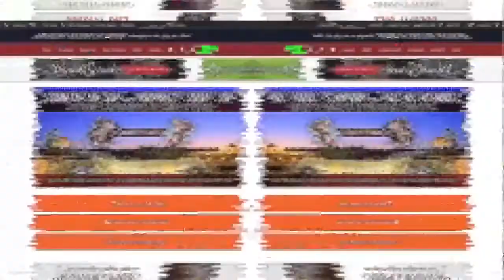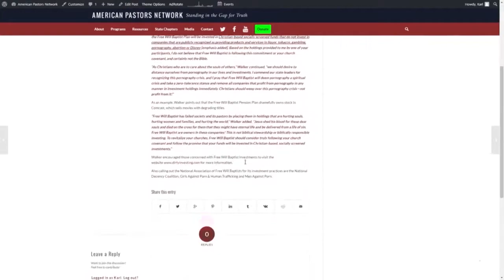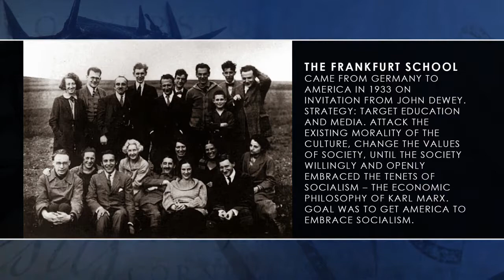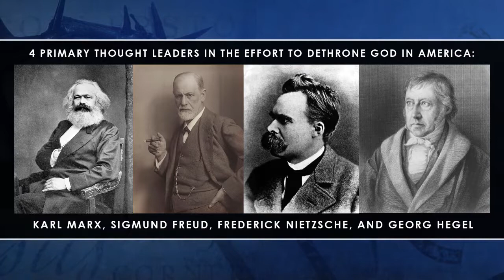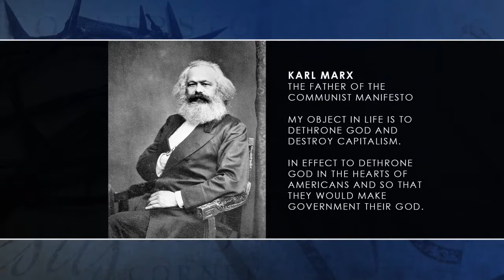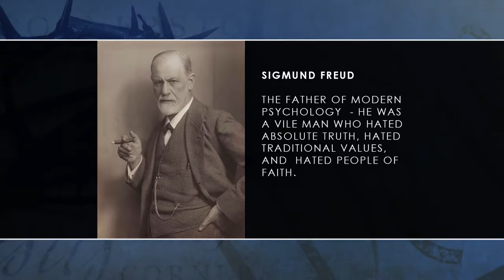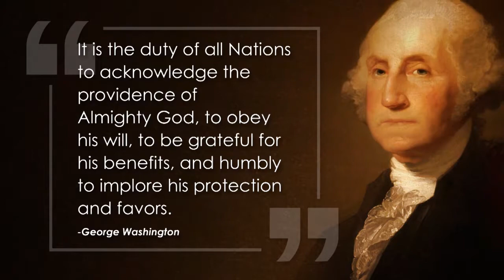Stand In The Gap TV: Dethroning God in America: How it’s being done – Part I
Episode 37: Sam Rohrer and Isaac Crockett are joined by guest Brannon Howse (President and founder of Worldview Weekend) to discuss this important topic by going to the heart of the cause and defining the solution. In this first of two programs we will discuss how God is being dethoned in America. The major issue is the rise of socialism in America. Multiple studies over the past couple years indicate that between 44% to 58% of millennials favor socialism over capitalism. Throughout history many nations have played with socialism and found the results to be destructive. How have we got to the point in the U.S where younger generations are favoring policies and worldviews that their parents and grandparents fought and died to oppose? We'll address these concerns and others in this two part episode.